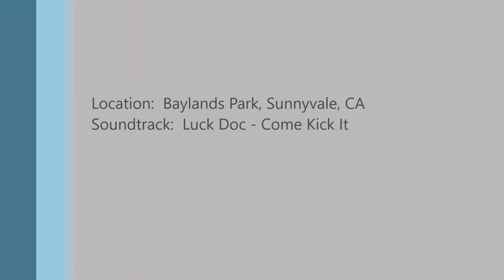Segway miniPRO cruising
Cruising Baylands Park